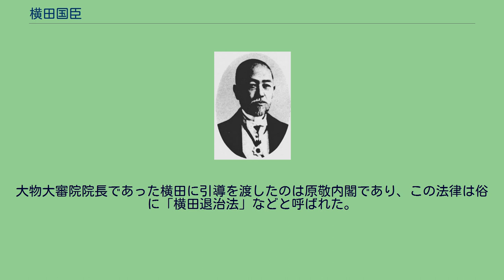横田国臣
横田 国臣（よこた くにおみ、嘉永3年8月9日（1850年9月14日） - 1923年（大正12年）2月24日）は、明治・大正時代の司法官僚、法律家。
法学博士。
司法次官、検事総長、大審院院長（現在の最高裁判所長官）等を歴任。
法典調査会第三部長（刑法起草責任者）。
和仏法律学校（現在の法政大学）校長。
位階勲等は正二位勲一等。
爵位は男爵。
肥前島原藩士・横田宗雄の長男として豊前国宇佐郡辻村（現在の大分県宇佐市）に生まれる。
1865年、日田の咸宜園に入塾し、漢学などの各種学問を学ぶが、同期に清浦奎吾（後の内閣総理大臣）がおり、横田は清浦の力添えも得ながら出世していくことになる。
中津市学校を経て、1872年に上京し数え年23歳で慶應義塾（現在の慶應義塾大学）に入学し、1873年に清浦の斡旋で埼玉県の師範学校教諭となった。
1875年に辞職して慶應義塾に再入学。
その後1876年に司法省に出仕してからは、検事、司法少書記官と昇進し、1886年司法官の一員としてドイツに留学。
一人だけ官費での留学延長が認められ、5年間の留学の後、1891年に帰国した。
翌1892年1月に「刑法改正審査委員会」が司法省内に設置されると、横田は委員に任命され、翌月には委員長となり、以後刑法改正案の起草において責任者として中心的な役割を果たすことになる。
また、同年11月には当時司法次官となっていた清浦に抜擢されて、初代民刑局長に就任し、刑法改正審査委員会のほか、民事訴訟法調査委員会・刑事訴訟法調査委員会も取り仕切った。
横田は法典論争においては実施断行派であったが、1893年に法典調査会が設置されると、主査委員に任命され、民法典の編纂にも積極的に関わった。
1896年10月には、第2次松方内閣で司法大臣となった清浦のもとで司法次官に昇進し、1898年1月には公務のかたわら和仏法律学校(現・法政大学)の校長にも就任した。
第3次伊藤内閣末期の1898年6月、高木豊三（後任の民刑局長）、加太邦憲（東京裁判所長）と組んで、春木義彰（検事総長）、北畠治房（大阪控訴院長）ら老朽司法官の淘汰を断行。
一方、横田は検事総長、高木は司法次官、加太は大阪控訴院長に就任したため、北畠らは憤り、首相の大隈重信、法相の大東義徹を動かし、同年10月、横田は懲戒免官となった。
ところが、第1次大隈内閣（隈板内閣）は短命に終わり、官僚閥の第2次山縣内閣で再び司法大臣となった清浦により、1899年3月、わずか半年で懲戒処分を免ぜられて復職。
後期法典調査会においては第三部（刑法典担当）の部長に任ぜられ、引き続き刑法改正案の起草責任者となった。
1904年には検事総長に返り咲き、1906年には大審院院長まで昇りつめた。
以後、1921年に定年退職するまで約15年の長きに渡って院長を務め、歴代院長の中で最長在職期間（戦後の最高裁判所長官を含めても歴代1位）を記録している。
1921年に裁判所構成法の改正により判事定年制が導入されたのは、横田が自発的に退職しなかったためであると言われる。
大物大審院院長であった横田に引導を渡したのは原敬内閣であり、この法律は俗に「横田退治法」などと呼ばれた。
1915年12月1日、男爵を叙爵。